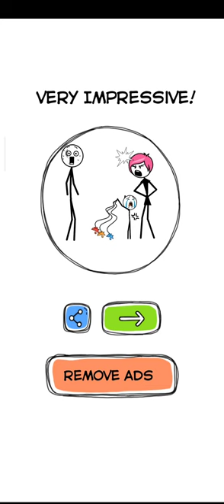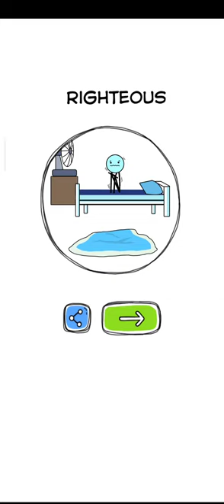Make Me Angry (WEEGOON)-Funny Stickman Gameplay Walkthrough All Level Completed 1-50.